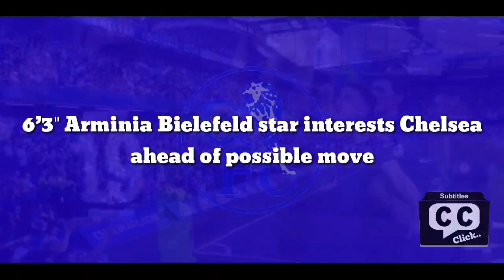TRANSFER SIGNING: 6’3″ Arminia Bielefeld star agree to Chelsea ahead of possible move this month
6’3″ Arminia Bielefeld star interests Chelsea ahead of possible move

Chelsea have allegedly identified Arminia Bielefeld defender Amos Pieper as a potential summer transfer target.

Manager Thomas Tuchel will be heading into the 2022-23 term with something of a fresh-look defence, as Andreas Christensen and Antonio Rudiger are both set to leave upon the expiration of their deals.

The Blues are likely to spend big on a new player at the back should the proposed takeover and sale go through in time, with Sevilla star Jules Kounde still thought to be on the club’s radar.

However, should they opt for a cut-price solution, The Mirror reports that Die Arminen man is on the list, with the 24-year-old German player also out of contract this summer.

He rose through the youth ranks at Marco Rose’s Borussia Dortmund and has played in 26 Bundesliga matches for his side this term, but the SchucoArena outfit are six points adrift of safety in the relegation area.

BVB, Newcastle United and Southampton are also believed to be keeping tabs on him, who was called up to his country’s Olympic squad for the Tokyo Games in 2021.

In the meantime, midfielder Jorginho has acknowledged that the club will miss Antonio Rudiger’s “big personality” in the dressing room when the centre-half departs Stamford Bridge.

He said: “He’s been here a long time so if he leaves then we’re going to miss him. He’s a big personality and he’s helped us a lot.

“We’ve had amazing times here; he’s a good friend of mine and of course if he leaves everyone at the club will miss him, not just me.”